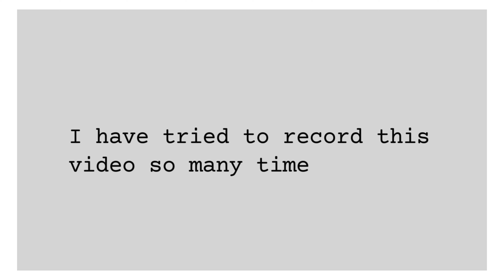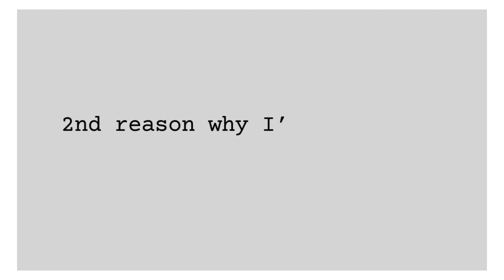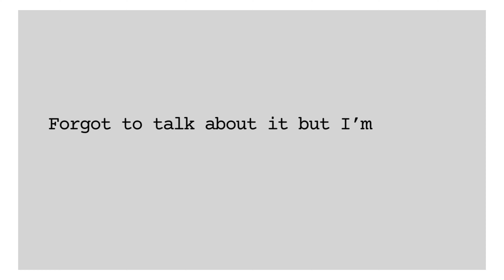I’m honestly tired of trying and here’s why…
It’s been a minute so here i am spilling the tea…

EQUIPMENT USED:
Canon M50 / iPhone SE 2nd generation
Rode Mic

Edited on my iPhone with Inshot APP